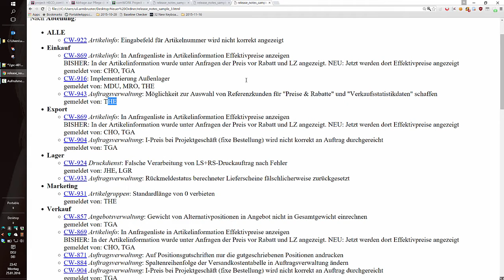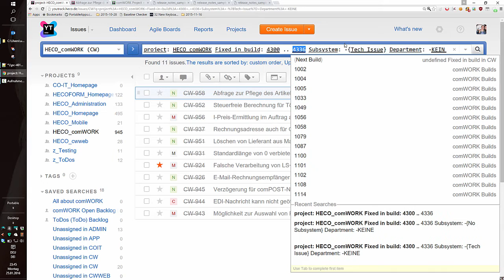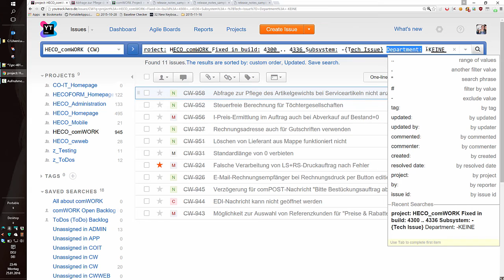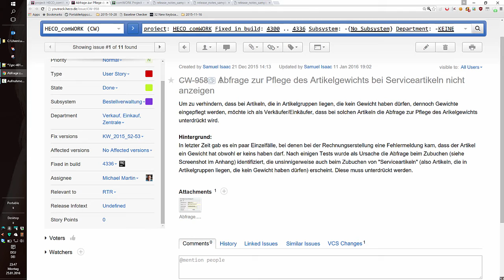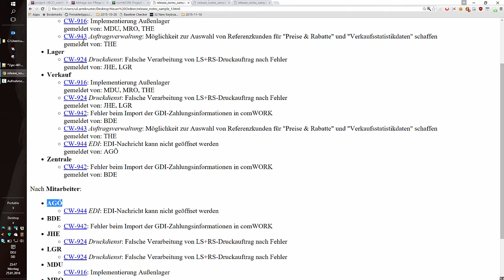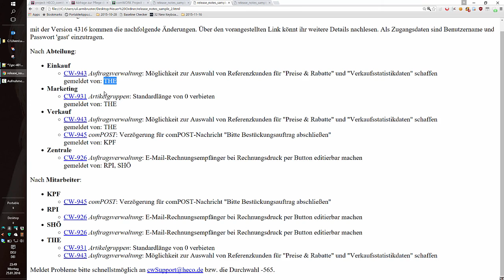Anwender durch adäquate Release Notes in die Produktentwicklung integrieren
► Meine Webseite (inkl. aller Kontaktdaten)

► Inhalt: In diesem Video zeige ich eine der maßgeschneiderten Funktionen unseres Release Prozesses. Das Ziel dabei war es die Anwender noch mehr in unseren Produktentwicklungsprozess einzubinden. Die langfristige Vision: Anwender bringen selbst die Anforderungen ein. Wie das genau gemeint ist und wie wir das umgesetzt haben, seht ihr im Video. Unter anderem kommen YouTrack und TeamCity zum Einsatz. In dem zugehörigen Blogbeitrag gibt es das Code Snippet für das Rake-Skript.

► Fazit: Jede Chance nutzen, um die Anwender noch stärker in die Produktentwicklung einzubinden!

► Fragen, Verbesserungsvorschläge, Hilfestellung, usw.: Einfach in die Comments. Weitere Videos zu dieser Playliste werden folgen.